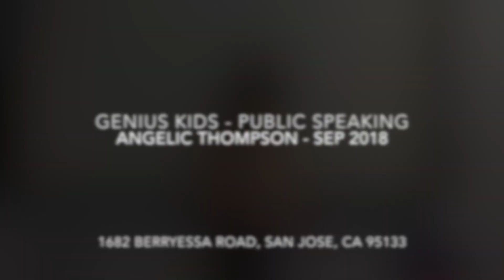Angelic Thompson - Sep 2018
Never 2 Little 2 Learn